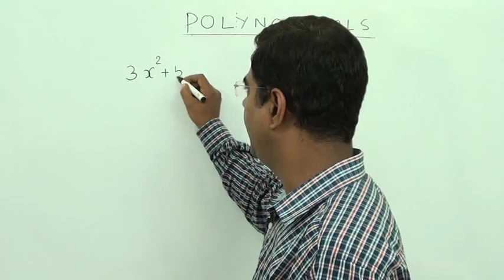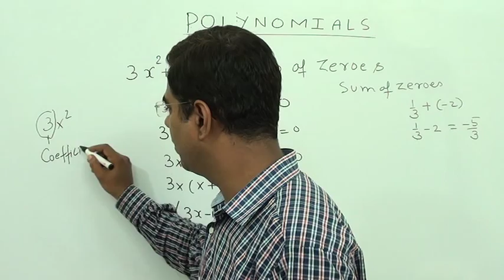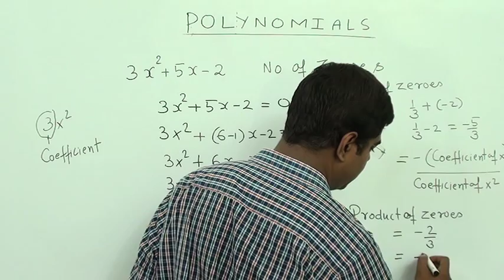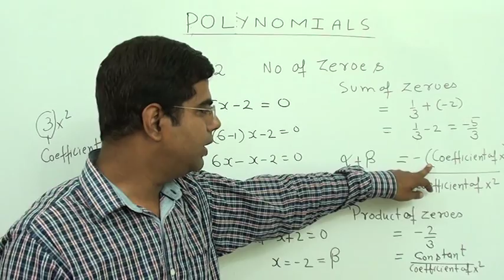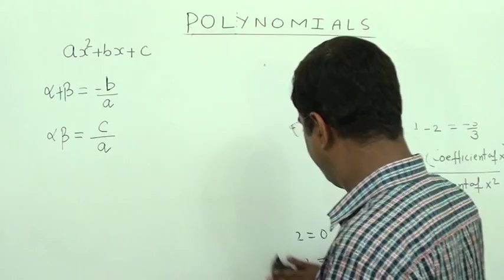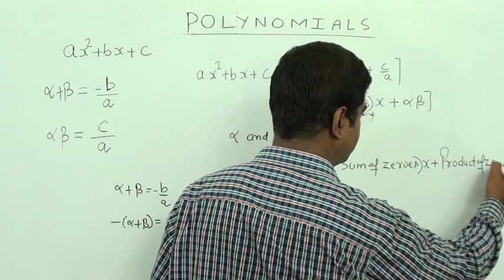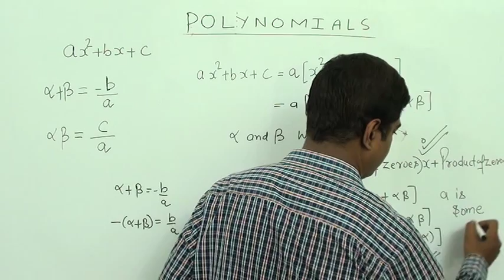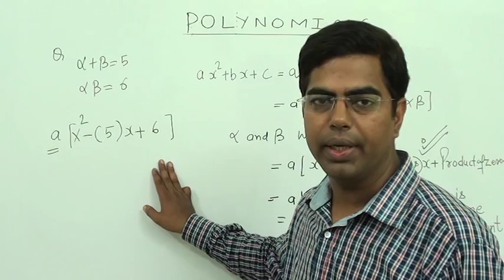CLASS 10 X POLYNOMIAL CBSE LECTURE 03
CLASS 10 X  POLYNOMIAL CBSE  LECTURE 03 PLZ COMMENT ON THE QUALITY OF VIDEO